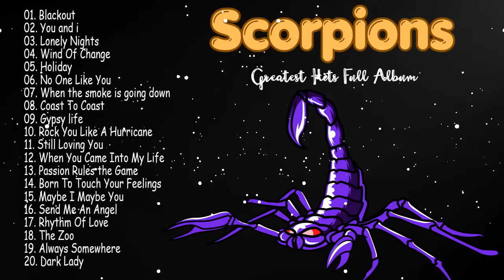Scorpions Greatest Hits Full Album-Scorpions Gold-The Best Of Scorpions - New Playlist Of Scorpions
✪ Music always brings relaxing moments and the most positive mood. We hope to make your day better with the music we share!